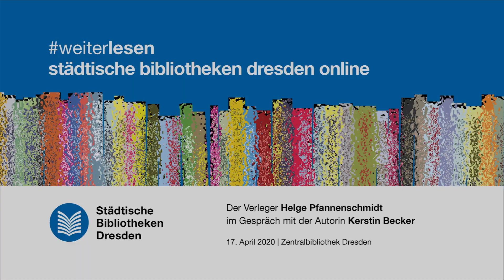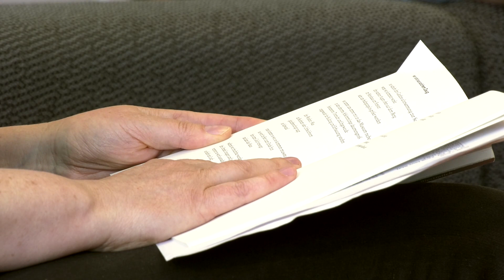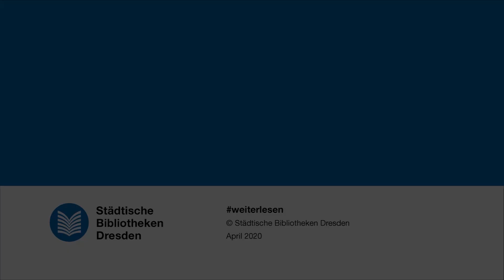Der Verleger Helge Pfannenschmidt im Gespräch mit der Autorin Kerstin Becker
Seit 2005 verlegt Helge Pfannenschmidt in der von ihm gegründeten edition AZUR Lyrik und Kurzprosa in wunderbar gestalteten Büchern. Zu den Autor*innen seines Verlags zählt Kerstin Becker. In der 4. Folge von weiterlesen sprechen sie darüber, wie gemeinsame Buchprojekte entstehen und was ihnen Poesie im Leben bedeutet. Kerstin Becker liest zudem aus ihrem Werk „Biestmilch. Gedichte“ (edition azur 2015).